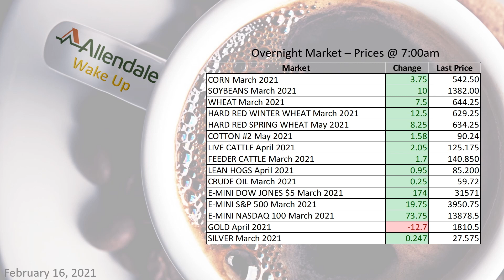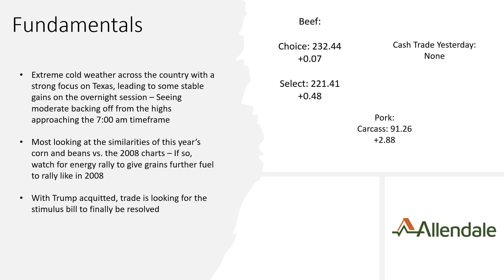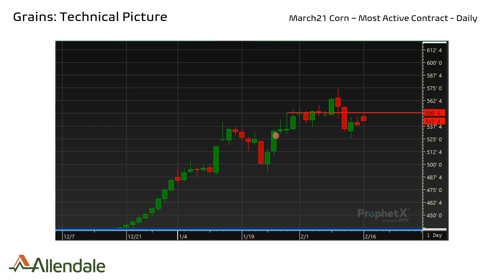Wake Up - Nice Surge of Buying